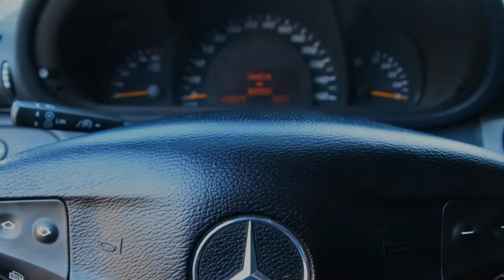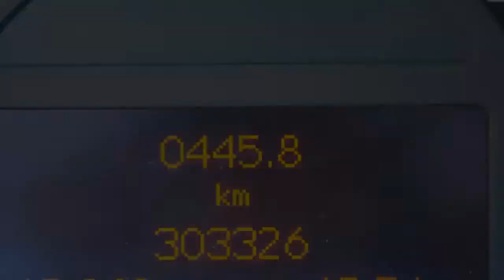Mercedes-Benz C-Klasse Sportcoupe 220 CDI Airco ECC Inruil mogelijk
19-JG-SL 303.326 km
  Prijs:     € 3.948
  Merk:     Mercedes-Benz
  Model:     C-Klasse
  Type:     Sportcoupe 220 CDI Airco ECC Inruil mogelijk
  Carrosserievorm:     Coupé (3 drs)
  Bouwjaar:     2002
  Transmissie:     handgeschakeld
  Kleur:     Blauw metallic
  BTW/Marge:     marge
  Brandstof:     diesel
  Energielabel:
* Achterbank neerklapbaar
* Achterspoiler
* Airbags
* Airco
* Armsteun achter
* Armsteun voor
* ASR
* Audio installatie
* Bekleding stof
* Boordcomputer
* Buitenspiegels verwarmbaar
* Bumpers in carrosseriekleur
* Centrale deurvergrendeling
* ECC (electronic climate control)
* ESP
* Glas getint
* Lichtmetalen velgen
* Lichtmetalen velgen 17 inch
* Metallic lak
* Multifunctioneel stuurwiel
* Ramen elektrisch bedienbaar
* Regensensor
* Side-airbags voor
* Sport-pakket Evolution
* Sport interieur
* Sportonderstel
* Sportstuur
* Startonderbreker
* Stuur bekleed met leder
* Stuurbekrachtiging
* Uitlaatsierstuk

Een nette, goed rijdende auto voorzien van vele extra's. De auto wordt geleverd met een nieuwe APK. AUTO HOGE EMMEN
7823 EL Emmen (wijk Emmerhout)